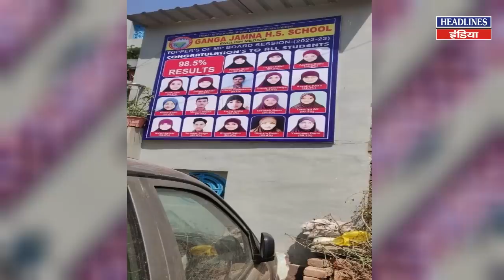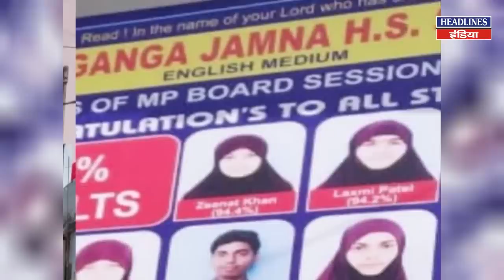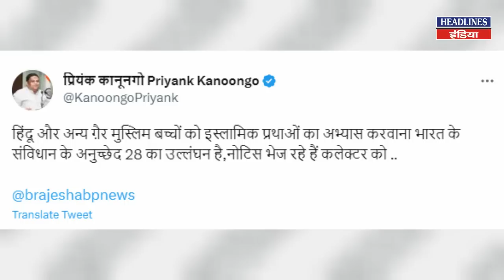शिवराज सिंह चौहान ने हिजाब पर लिया बड़ा एक्शन, सब हैरान । Headlines India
शिवराज सिंह चौहान ने हिजाब पर लिया बड़ा एक्शन, सब हैरान .Must Watch This Full Video